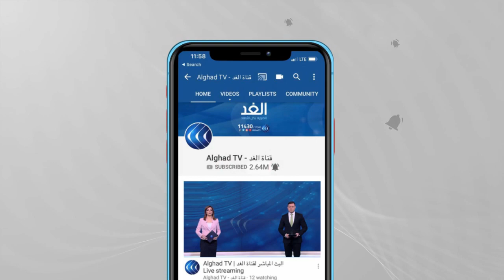عطاف محمد مختار: التلكؤ والتعنت الإثيوبي عدوان على السودان وسد النهضة يؤثر على حياة 20 مليون مواطن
في إطار شرح مستجدات ملف سد_النهضة والموقف المصري، توجه وزير الخارجية سامح شكري إلى العاصمة الكينية نيروبي في مستهل جولة تتضمن عدداً من الدول الإفريقية. وتشمل جولة وزير الخارجية المصري كل من كينيا وجزر القُمُر وجنوب إفريقيا والكونغو الديمقراطية والسنغال وتونس، حاملاً رسائل من الرئيس عبد الفتاح السيسي إلى رؤساء الدول بشأن تطورات ملف سد النهضة والموقف المصري في هذا الشأن. وانتهت جولة المفاوضات الأخيرة في كينشاسا، عاصمة جمهورية الكونغو الديمقراطية، مطلع أبريل الجاري، من دون التوصل إلى اتفاق بين إثيوبيا ومصر والسودان. وتقول مصر والسودان إن إثيوبيا هي المسؤولة عن فشل المفاوضات التي وصفت بـ"الفرصة الأخيرة"، بسبب تعنتها ورفضها التوقيع على اتفاق ملزم بشأن السد. وقبل أسابيع، حذر الرئيس المصري عبد الفتاح السيسي من أن أي مساس بحصة بلاده في مياه النيل سيستدعي ردا "يؤثر على استقرار المنطقة بالكامل"... وكانت أزمة سد_ النهضة الإثيوبي، وتداعياتها هي محور النقاش خلال حلقة اليوم من برنامج بالمصري، تقديم الإعلامي الدكتور ضياء_رشوان، حيث ناقش كل من الدكتور محمد نصر الدين علام وزير الموارد المائية والري سابقا، واللواء محمد عبد الواحد الخبير في قضايا الأمن القومي ، ومن الخرطوم عطاف محمد مختار رئيس تحرير صحيفة السوداني، والأستاذ أحمد خليل الكاتب والمحلل السياسي